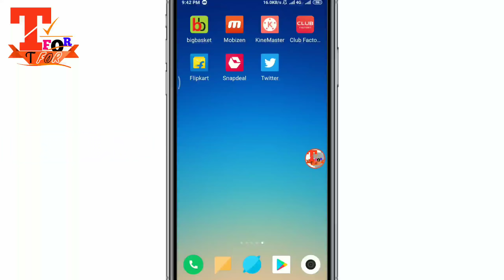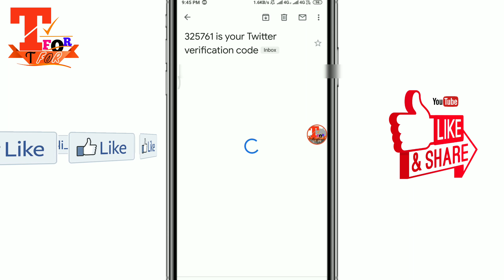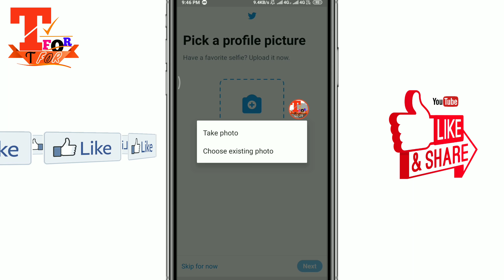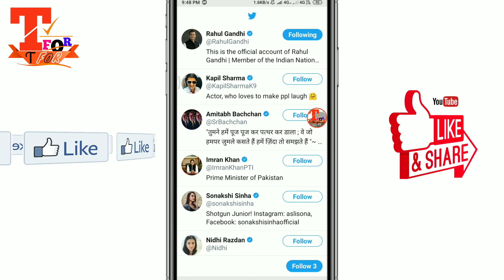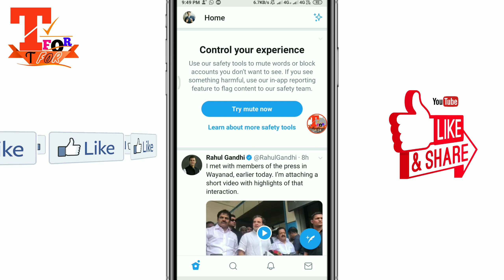twitter account/id kaise banaye new trick | create twitter account/id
Dosto aaj aap twitter account/I'd kaise banaye new trick | create twitter account/id easy way,  twitter account kaise banate hai, twitter ki id kaise baanye,,
create twitter account
Create twitter id
twitter ki id kaise kaise banaye
Twitter id kaise banaye
twitter par account kaise banaye
how to make twitter account
Twitter me account kaise banaye